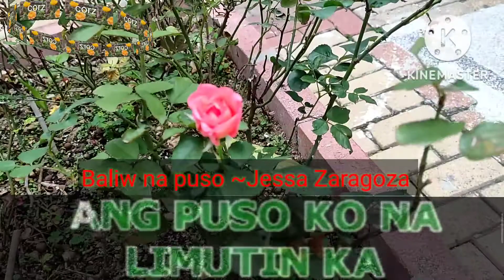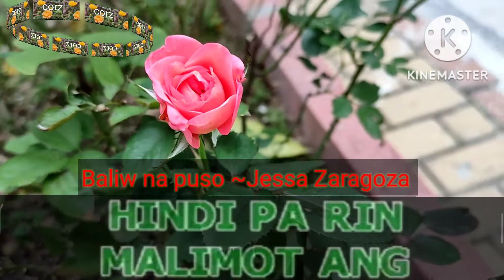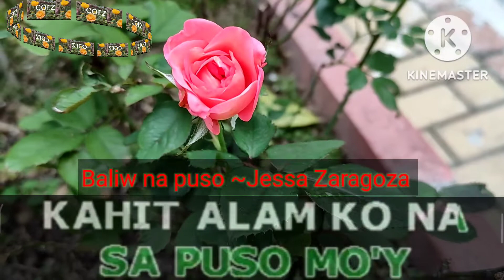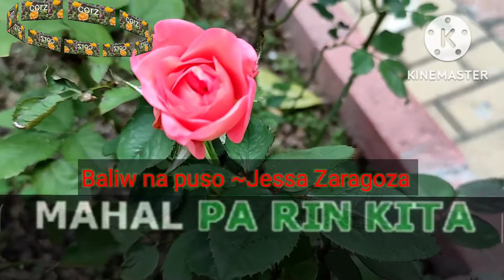Baliw na puso ~Jessa Zaragoza ~ Karaoke 🎤🎤🎤🎤